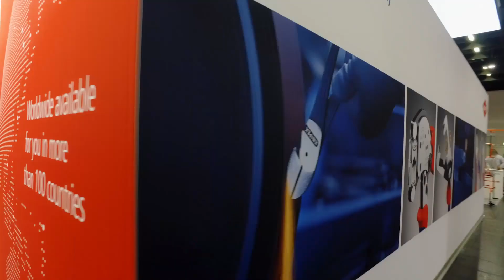KNIPEX auf der Eisenwarenmesse 2018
Rückblick auf die Eisenwarenmesse 2018 in Köln - schön war's! :-)